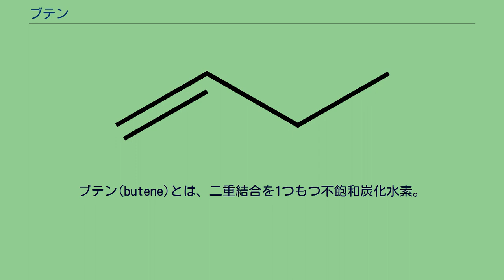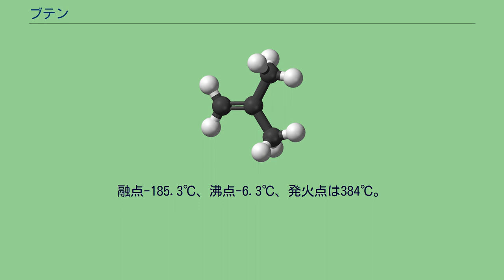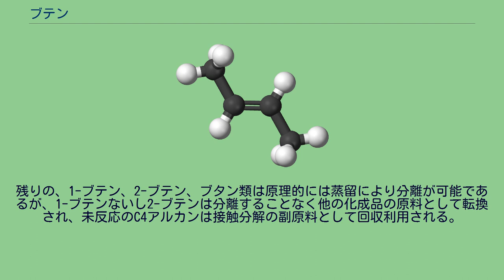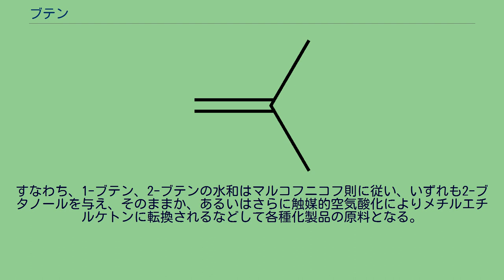ブテン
ブテン(butene)とは、二重結合を1つもつ不飽和炭化水素。
分子式C4H8で表される。
4種類の異性体があり、そのうち2-ブテンには幾何異性体であるシス型とトランス型が存在する。
ブチレンとの呼称もある。
分子量は56.10。
マイケル・ファラデーによって1825年発見されたとされる。
二重結合をもつため、他のアルケン同様に付加反応を起こしやすい。
水と反応してブタノールとなったり、水素と反応してブタンとなったりする。
それに加え、さまざまな付加重合体を形成する。
空気より重いガスで、非常に引火しやすく、厳重な警戒が必要である。
エチレンの片方の炭素に結合している水素原子が両方メチル基に置換された構造をしている。
示性式は、CH2=C(CH3)2 融点-140.3℃、沸点-6.9℃、無色で独特の臭いをもつ気体。
CAS登録番号は115-11-7。
1-ブテンの構造式 1-ブテンの分子モデル 示性式はCH2=CHCH2CH3。
融点-185.3℃、沸点-6.3℃、発火点は384℃。
やはり特有臭・無色の気体。
CAS登録番号は106-98-9。
示性式はCH3CH=CHCH3。
発火点はどちらも324℃。
混合物のCAS登録番号は107-01-7である。
今日、ブテン類は接触分解によるエチレン、プロピレン、改質ガソリン製造の副産物として生産される。
すなわち、接触分解により総重量で10%未満のC4留分が生成されるが、そこからブタジエンを回収した後の留分は、主成分がイソブテン（四十数%前後）であり、残りは1-ブテン(二十数%)、2-ブテン(二十数%)、n-ブタン（沸点-0.5℃）、イソブタン（沸点-11.7℃）などの混合物である。
これら成分の生成比は上流工程の接触分解の生成比調節により変動する。
3種のブテンのうちイソブテンは化学的反応性が高く、あるいは分子サイズが他の異性体よりも小さいことから、化学的方法か物理的方法のいずれかで分離される。
すなわち、化学的には適当な温度で硫酸と反応させて選択的にtert-ブチル硫酸エステルとして硫酸で抽出したり、適当な反応条件で選択的に硫酸触媒下水和させてtert-ブタノールとして化学的に分離する方法が採用される。
化学的に分離されたtert-ブタノールは酸触媒下脱水することでイソブテンを再生する。
また事例は少ないが、3～10オングストロームの細孔を持つ分子篩に、分子サイズの大きい1-ブテン、2-ブテンを吸着させイソブテンを物理的に分離する方法（UCC社Olefin-Sivプロセス）でイソブテンが分離される。
残りの、1-ブテン、2-ブテン、ブタン類は原理的には蒸留により分離が可能であるが、1-ブテンないし2-ブテンは分離することなく他の化成品の原料として転換され、未反応のC4アルカンは接触分解の副原料として回収利用される。
すなわち、1-ブテン、2-ブテンの水和はマルコフニコフ則に従い、いずれも2-ブタノールを与え、そのままか、あるいはさらに触媒的空気酸化によりメチルエチルケトンに転換されるなどして各種化製品の原料となる。